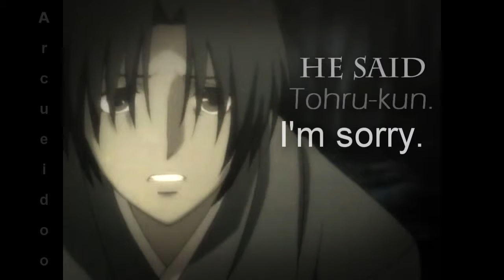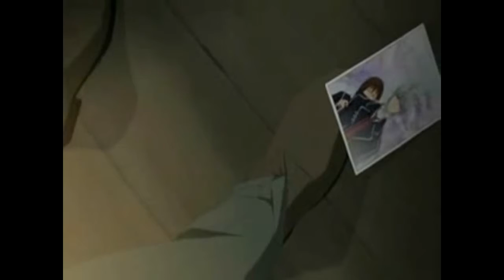I Have Some New Stories!! (Read description!)